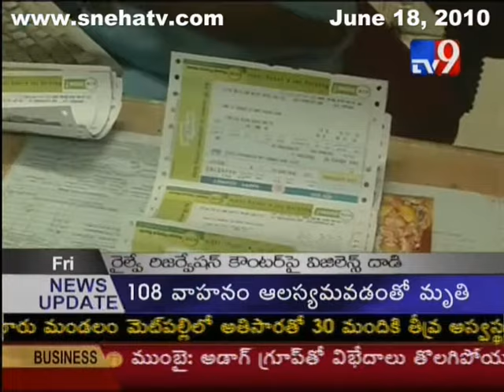Vigilance Dept Raids On Railway Booking Counters